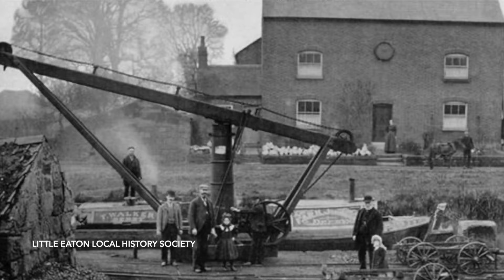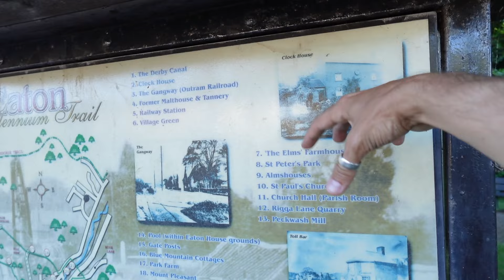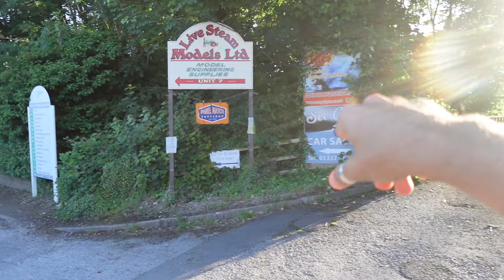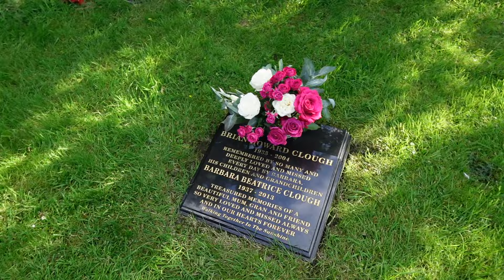The Walk - EP 122 - Train Disasters & European Cups - An Explore Of Little Eaton - Derbyshire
Hello, and welcome out on another stomp.

The village of Little Eaton sits on the River Derwent, just on the outskirts of the city of Derby, in the East Midlands.

The Derwent Valley was the home of the Industrial Revolution, with the mills sat on the river. now forming a world heritage site.

We start off at the site of a little know railway spur that came off the main Derby to Sheffield line, and into Peckwash Paper Mill.

The mill survives as a private residence, and thankfully, several remains of the short railway line, once the site of a train disaster in 1900, are preserved too.

After looking at the mill and railway. we explore the former workers cottages before heading into the once great quarries of Little Eaton, where we discover the remains of a 250 year old bridge, locally known as 'The Jaws of Hell'.

We then head into the centre of the village to look at the remains of the midland railway through Little Eaton, the 18th century Little Eaton gang road, and the once great Derby Canal basin and Outrams Wharf.

We finish the circular walk, not far from Peckwash Mill, at St Alkmund's Church, and the grave of the greatest football manager in history, Brian Clough.

The Walk - EP 68 - The Denby Branch PT 2 - Iron, Coal & Tarmac - Coxbench To Denby - Derbyshire

EMF Protection - Fix The World Morocco - EMF Protection for your home

and check out their top end range of coffee, Manuka Honey and Mushroom Tinctures.